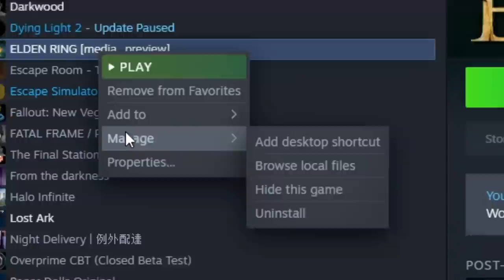HARDEST BOSS SO FAR - ELDEN RING: Rage Montage 13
I might've been a little underlevelled but that makes it more fun :)